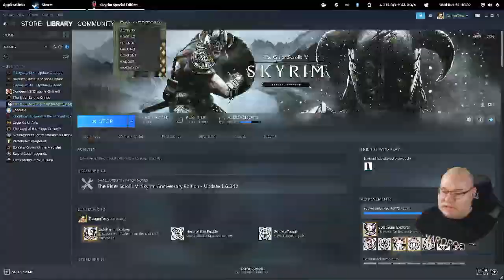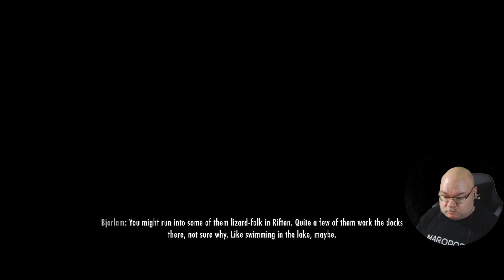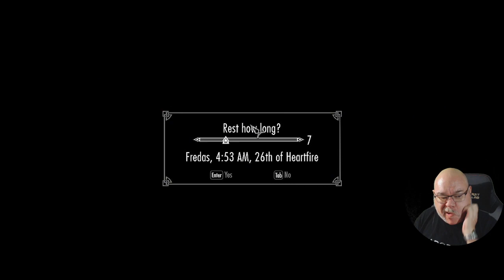Skyrim AE: Survival 2021-12-22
Survival Mode play through of Skyrim: Anniversary Edition. Can we survive the cold?